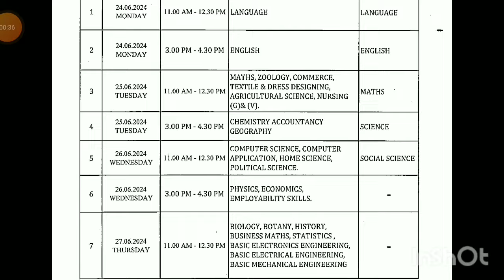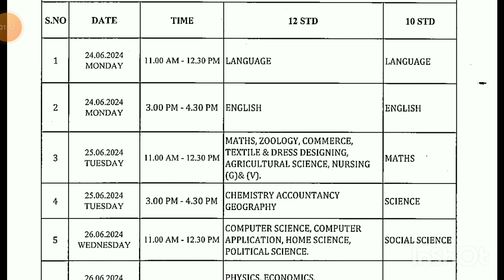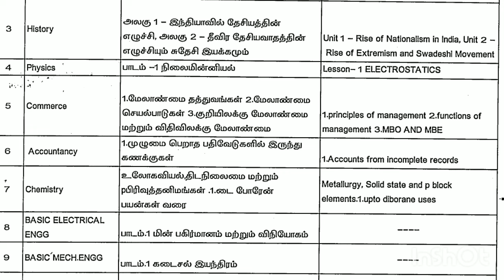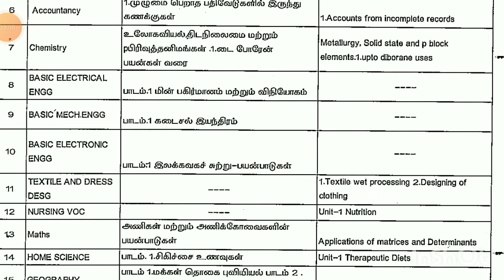TN 10,12TH STD FIRST MID TERM TEST TN EDUCATION DEPARTMENT CEO MEETING UNIT TEST TIME TABLE SYLLABUS